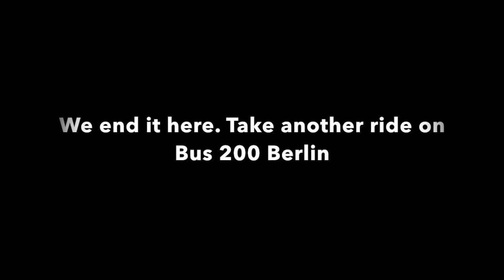Slow Movie | Take a ride on Bus 29 Berlin | by Clickando por aí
Enjoy my Slow Cinema ride on Bus 29 in Berlin. =) By Clickando por aí
Aproveite meu passeio no ônibus 29 em Berlim. =) Por Clickando por aí

This ride is from Kurfürstendamm bis Potsdamer Brücke.
Este passeio é da Kurfürstendamm bis Potsdamer Brücke.
Slow Cinema / Slow Movie is a genre of art cinema film-making that emphasizes long takes, and is often minimalist, observational, and with little or no narrative.

Slow Cinema ou "Cinema devagar" é um gênero de cinema cinematográfico que enfatiza tomadas longas e é frequentemente minimalista, observacional e com pouca ou nenhuma narrativa.
Musics Background | Músicas de fundo